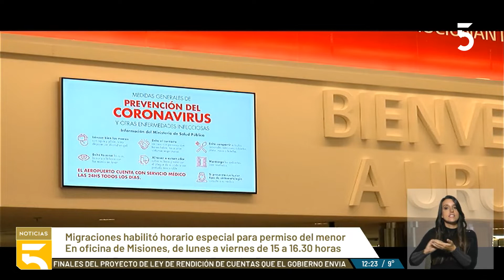El gobierno trabaja para reinstalar en vacaciones de julio el operativo especial de migraciones